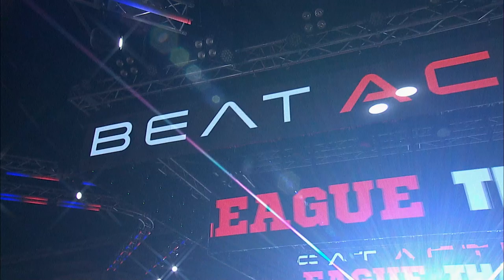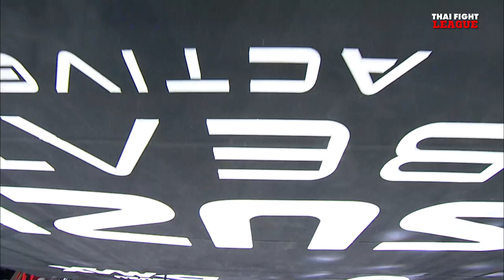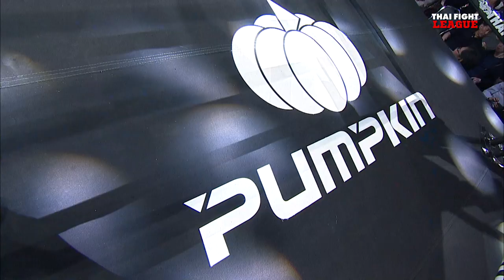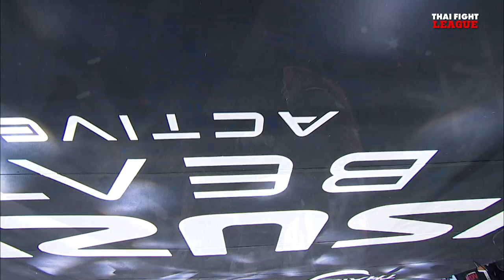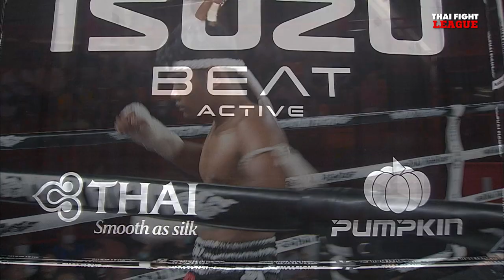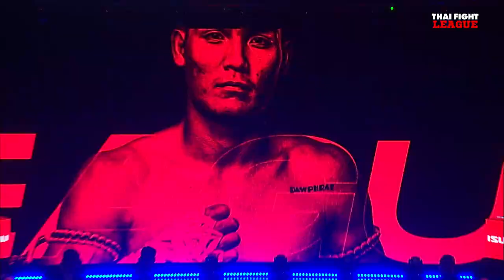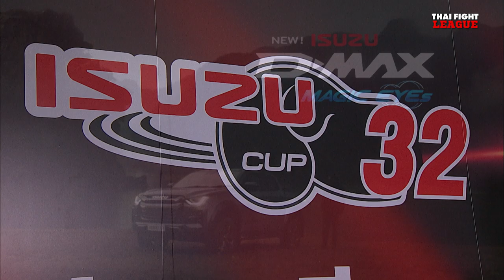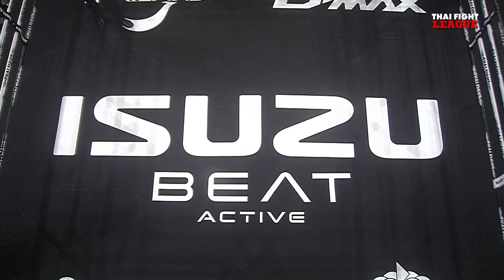THAI FIGHT LEAGUE #16 [FULL] | ไทยไฟท์ลีก #16 วันที่ 17 ก.ย. 2566